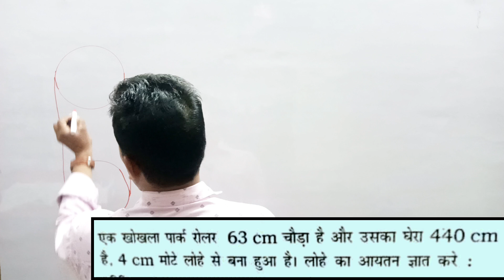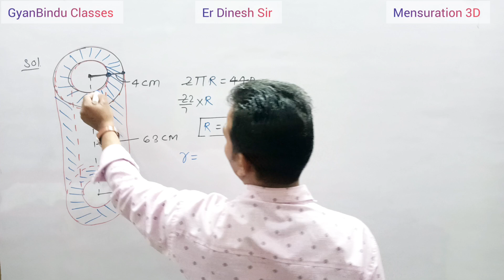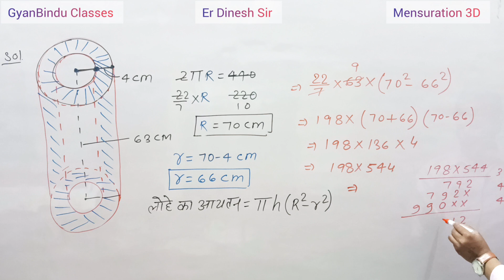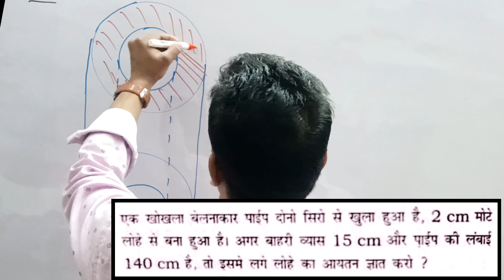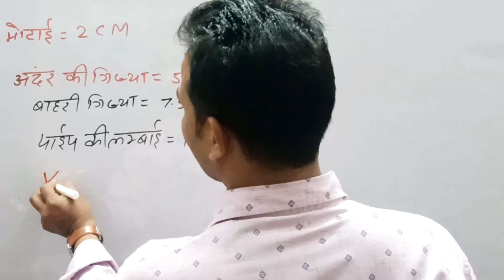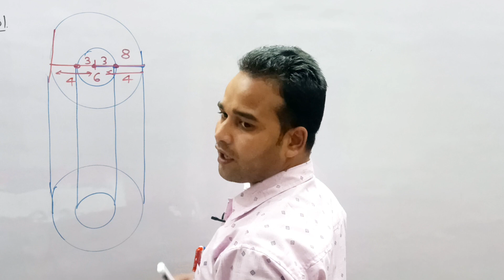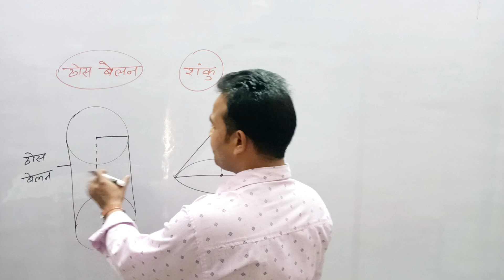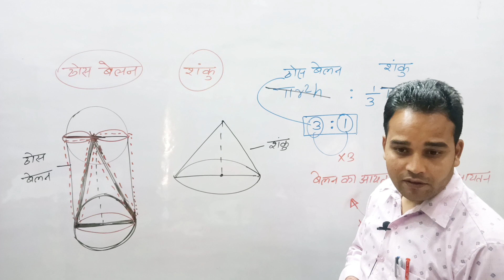L-17।MATHS।MENSURATION3D।खोखला बेलन पर आधारित प्रश्न और बेलन से शंकु कैसे बना।क्षेत्रमिति 3D। Er.D.K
L-17।MATHS।MENSURATION3D।खोखला बेलन पर आधारित प्रश्न और बेलन से शंकु कैसे बना।क्षेत्रमिति 3D। Er.D.K Sir ।All Competition Classes